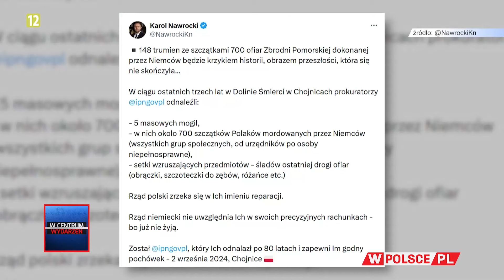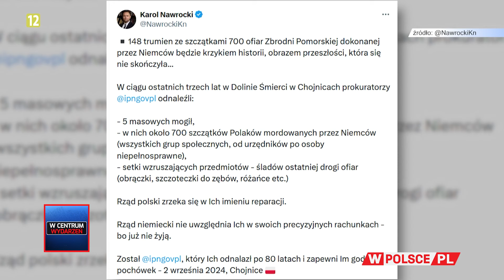TUSK SZUKA 100 MILIARDÓW PIS: E.Schädler i A. Kosztowniak | WCentrumWydarzeń (13.08.2024)